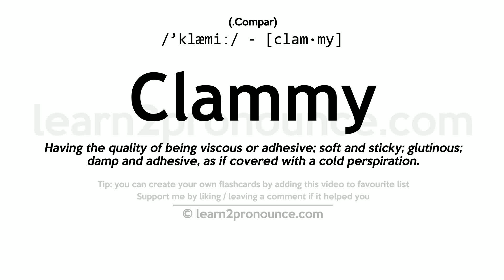Pronunciation of Clammy | Definition of Clammy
Clammy pronunciation | How to pronounce Clammy in English?
/`klæmiː/
Meaning of Clammy | What is Clammy?
(adjective) unpleasantly cool and humid
What is Clammy | Clammy meaning and definition?